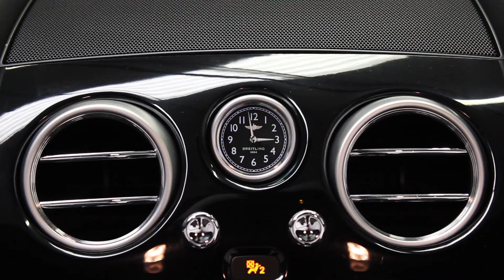Bentley Continental 4.0 GTC V8 S Auto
Can't beat the Bentley Continental GTC Convertible
Reversing Camera, Satellite Navigation, Retractable Roof, Mulliner Spec, Massage Seats.